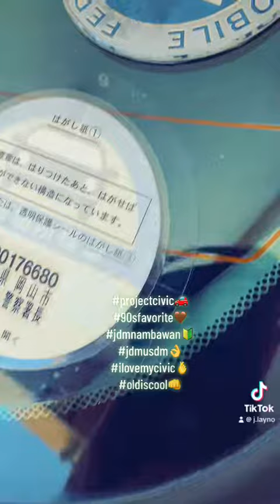My Project Civic Since 2018 🔰🤎🚗